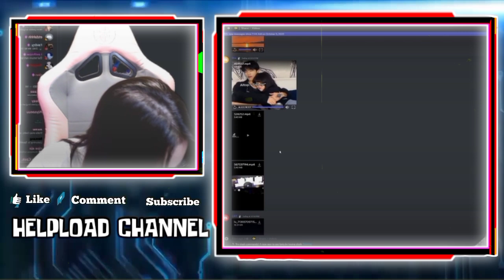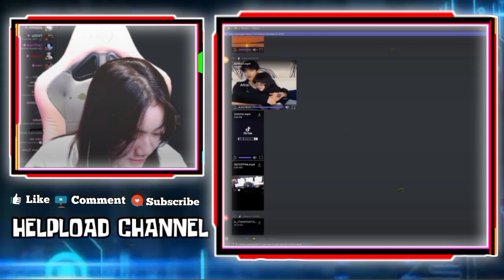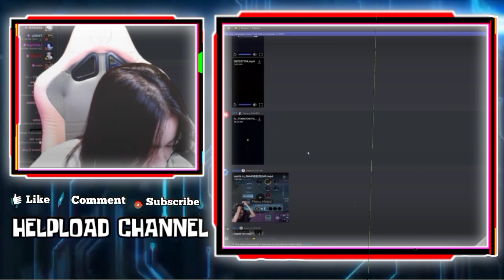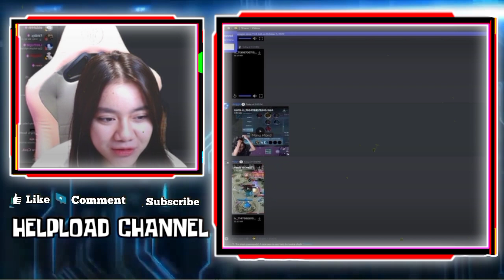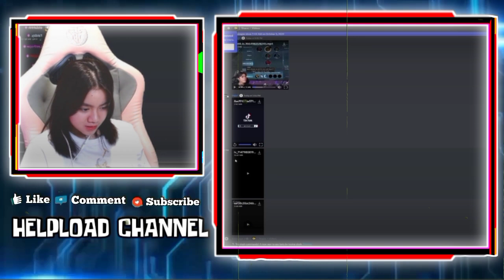Reaksi KAYES Dicengin Caster CELIBOY Melototin KAYES - Kayes Mnyesal Nolak Ajakan CELIBOY Naik Motor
REAKSI KAYES DICENGIN CASTER CELIBOY MELOTOTIN KAYES SAAT DI MPL
EKPRESI KAYES MENYESAL MENOLAK AJAKAN CELIBOY NAIK MOTOR